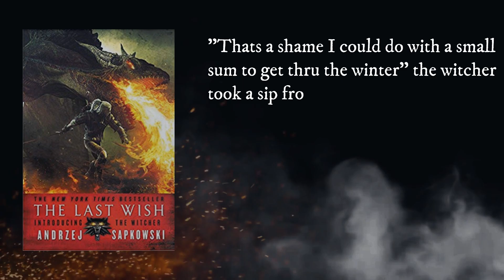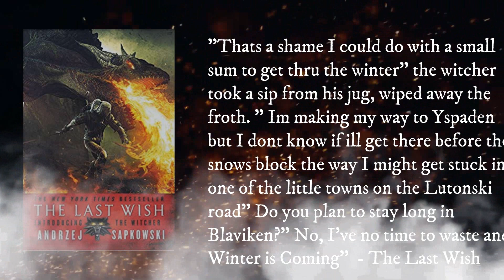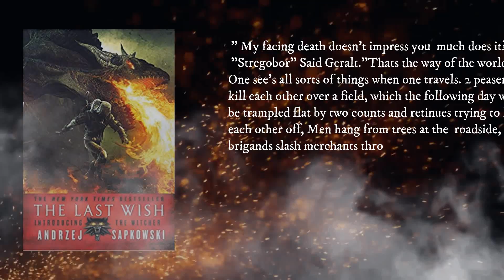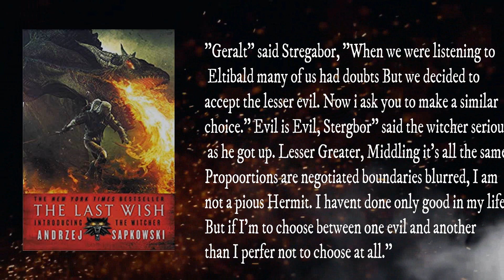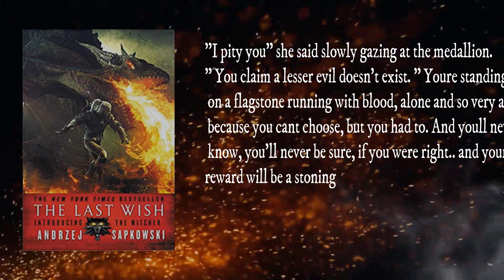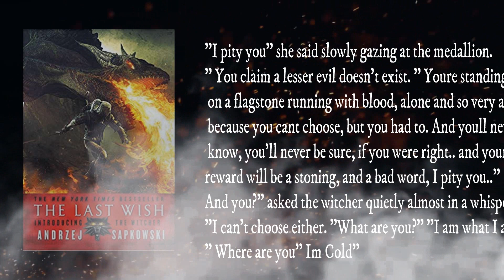Renfi Vs Stregabor The Lesser Evil Explained | The Witcher Lore | The Last Wish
The Witcher book series is coming to Netflix rumored to be in October! The Witcher series is a phenomenal book series and video game and the netflix series should be amazing as well! The First book in the Series is titled the Last Wish! In this video I will go over the Third short story in the Last wish titled the Lesser Evil, I will explain the impossible choice that Geralt is faced with. The Witcher series is full of moral dilemmas but it is this story, The Lesser Evil that earned Geralt of Rivia the nickname Butcher of Blaviken. He meet's Renfri and Stregabor and we learn about The Curse of the Black sun!

The Previous Witcher short story, A Grain of Truth